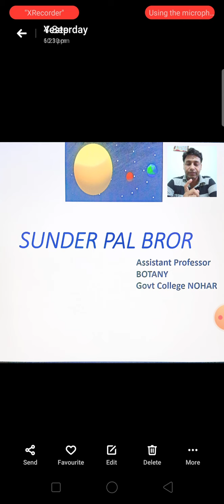Bsc 2nd year Botany बीजांड के प्रकार